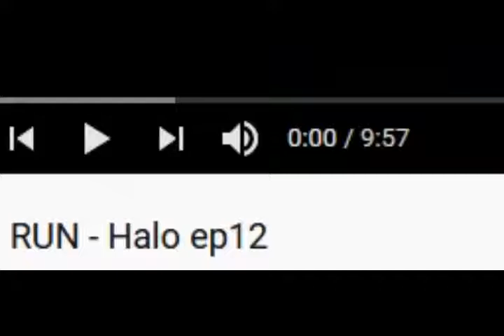BRIDGE BRIDGE ON THE HALO RING - halo ep 16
HOW MANY MORE LEVELS WILL USE THIS INFERNAL CONSTRUCT?